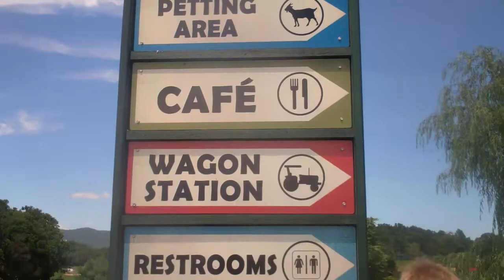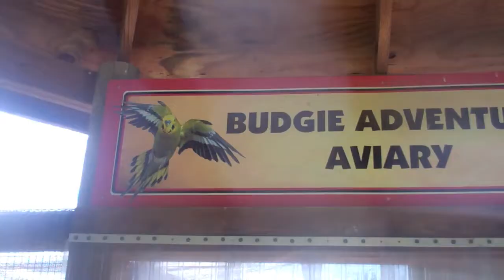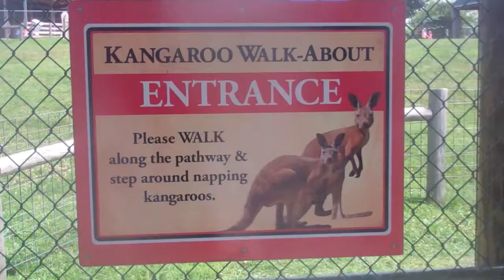Natural Bridge Safari Park: Summer 2015!